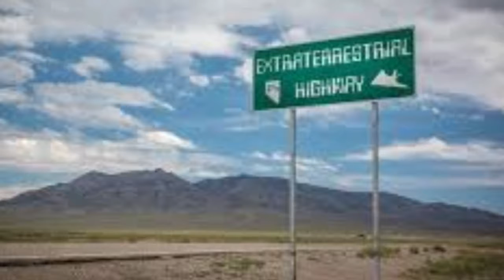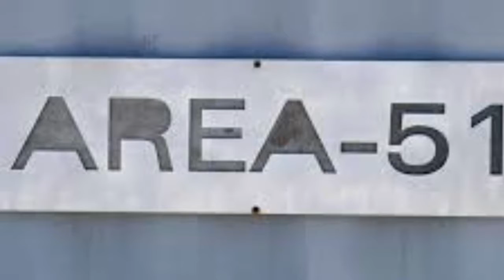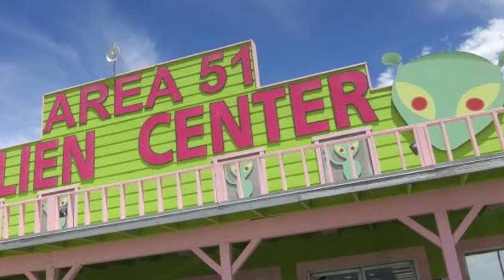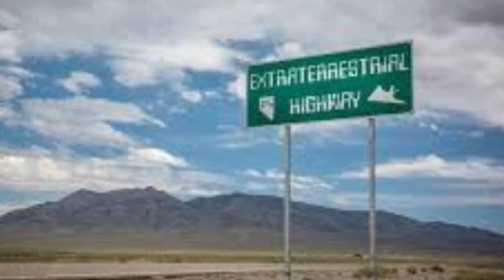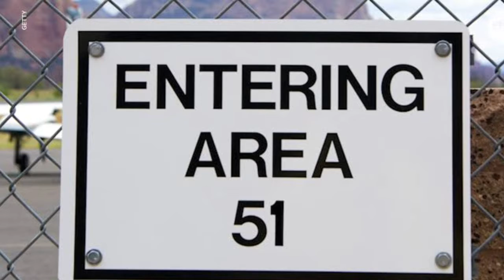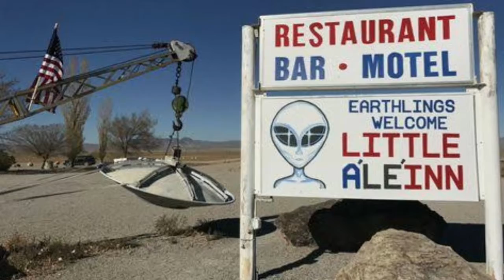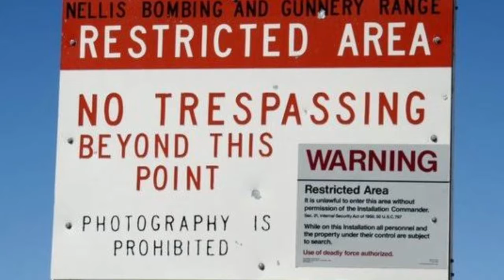Area 51, Why Are Area 51 Conspiracy Theories So Popular? Here's What Psychologists Say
area 51 song,
area 51 raid naruto run,
area 51 raid explained,
area 51 old town road,
area 51 anime opening,
area 51 tik tok,
area 51 game,
area 51 music,
area 51 asmr,
area 51 naruto run,
area 51 raid memes,
area 51 avengers meme,
area 51 attack plan,
area 51 arcade,
area 51 avengers,
area 51 arcade game,
area 51 angry cops,
area 51 battle plan,
area 51 bikes,
area 51 band,
area 51 bladee,
area 51 battle simulator,
area 51 baseball,
area 51 bike ride,
area 51 blacksite gameplay,
area 51 blacksite review,
cardi b area 51 meme,
area 51 cardi b tik tok,
area 51 code roblox,
area 51 cancion,
area 51 camo dudes,
area 51 crash bandicoot,
area 51 caught on camera,
area 51 conspiracy,
area 51 caller,
area 51 cnn,
area 51 caught,
area 51 clips,
c quoi area 51,
area 51 documental,
area 51 draw my life,
area 51 discord,
area 51 demo,
area 51 discord meme,
area 51 dirt bike,
area 51 drone,
area 51 drone footage,
area 51 driving,
gary d area 51,
d town road area 51,
lucas castel d area 51,
area 51 bande d'annonce vf,
area 51 event,
area 51 endgame,
area 51 endgame meme,
area 51 escape,
area 51 experimento,
area 51 edit,
area 51 explore with us,
area 51 endless mode,
area 51 explained,
area 51 employee,
area 51 film,
area 51 firework,
area 51 fireworks 2019,
area 51 fortnite creative,
area 51 firestick,
area 51 fireworks walkthrough,
area 51 footage,
area 51 fallout new vegas,
area 51 facts,
area 51 fortnite,
area 51 gta,
area 51 gameplay,
area 51 game roblox,
area 51 guns,
area 51 game review,
area 51 game trailer,
area 51 game over,
area 51 game ending,
area 51 game plan,
logan g area 51,
area 51 halo meme,
area 51 hardwell,
area 51 hindi,
area 51 horror game,
area 51 historias,
area 51 hindi documentary,
area 51 history,
area 51 helipad,
area 51 hotspanish vlogs,
area 51 in minecraft,
area 51 in roblox,
area 51 in gta 5,
area 51 in gta,
area 51 if we naruto run,
area 51 in fortnite,
area 51 instagram,
area 51 in gta v,
area 51 in the crew 2,
area 51 invasao,
simpsons area 51,
i raid area 51,
area 51 jack doherty,
area 51 jelly,
area 51 jazz,
area 51 john wick,
area 51 jailbreak,
area 51 jump,
area 51 jojo memes,
area 51 jelly hide and seek,
area 51 joe rogan,
area 51 jeffree star,
area 51 keanu reeves,
area 51 kitchen nightmares,
area 51 killers,
area 51 kings island,
area 51 kronn,
area 51 keemstar game,
area 51 keystone,
area 51 kyle memes,
area 51 ka rahasya,
area 51 kazzy official,
area 51 lil nas x,
area 51 laptop,
area 51 lil nas,
area 51 larry barton,
area 51 longplay,
area 51 lil,
area 51 laptop review,
area 51 lego,
area 51 lil uzi vert,
area 51 longbeachgriffy,
l'area 51 cos'è,
invade area 51,
l'area 51 su google maps,
l'area 51 invasione,
videos de l area 51,
invadono l'area 51,
ho trovato l'area 51,
come trovare l'area 51 bob liuzzo,
memes de l area 51,
come trovare l'area 51 nel deserto,
area 51 meme song,
area 51 minecraft,
area 51 meme compilation reaction,
area 51 meme compilation tik tok,
area 51 meme reaction,
area 51 music meme,
area 51 meme compilation clean,
area 51 memes compilation,
area 51m,
alienware area 51m,
area 51 m cave,
area 51 m fortnite,
area 51 m gameplay,
dell alienware area 51m,
alienware area 51m review,
alienware area 51m 17.3,
area 51m computer,
area 51m unboxing,
area 51m black,
area 51 news naruto run,
area 51 naruto,
area 51 naruto news,
area 51 naruto runners,
area 51 naruto run meme,
area 51 nas x,
area 51 news,
area 51 news report,
area 51 nevada,
area 51 opening anime,
area 51 ost,
area 51 on roblox,
area 51 old town road reaction,
area 51 old town,
area 51 old town road remix,
area 51 on firestick,
area 51 old town road lyrics,
area 51 o que é,
o que é area 51,
o projeto abigail area 51,
fakta o area 51,
o monstro da area 51,
memes del area 51 o,
area 51 o jogo,
o misterio da area 51 trailer,
area 51 o filme dublado,
area 51 o que aconteceu,
area 51 o segredo,
area 51 pewdiepie,
area 51 ps2,
area 51 plan of attack,
area 51 ps1,
area 51 pc,
area 51 phaseone,
area 51 perfect dark,
area 51 walkthrough,
area 51 pc gameplay,
area 51 playboi carti,
storm area 51 p,
p que e area 51,
area 51 qartulad,
area 51 que es,
area 51 qu'est ce que c'est,
area 51 quest pokemon go,
area 51 q pasa,
area 51 raid song,
area 51 rap,
area 51 raid arma 3,
area 51 remix,
area 51 raid meme compilation,
area 51 raid theme,
area 51 raid music,
r area 51 raid,
alienware area 51 r5,
area 51 storm,
area 51 simpsons,
area 51 ssundee,
area 51 storming roblox,
area 51 simulator,
area 51 song meme,
area 51 shark puppet,
area 51 song 1 hour,
area 51 training,
area 51 type beat,
area 51 theme,
area 51 tik tok memes,
area 51 tik tok song,
area 51 theme song,
area 51 telugu,
area 51 tiktak draw,
area 51 trampoline park,
area 51 unboxing,
area 51 urdu,
area 51 ufo,
area 51 ufo sightings,
area 51 usa,
area 51 update 2019 roblox,
area 51 uk,
area 51 vlog,
area 51 video game,
area 51 vr,
area 51 vc sabia,
area 51 video game arcade,
area 51 você sabia,
area 51 video old town road,
area 51 video,